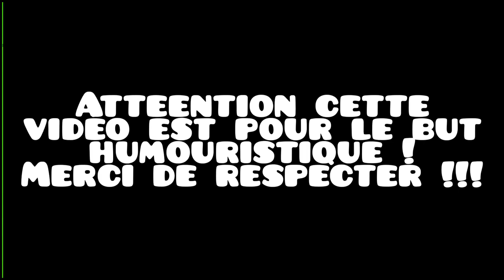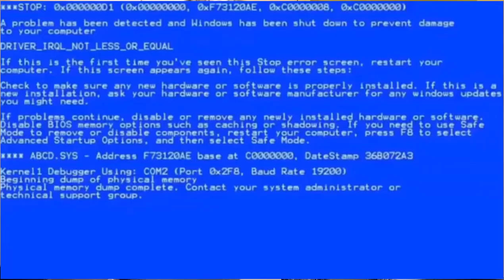[YTP] Les gestes de MagicFly !!!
Cette vidéo est fait pour le but humoristique donc pas besoin d'avoir des conflits !!! Bonne YouTube Poop !!!
Chapitres :
0:00 Intro
0:23 YTP sur @MagicFly_LEVRAI
4:20 @MagicFly_LEVRAI demande de liker est s'abonner !!!